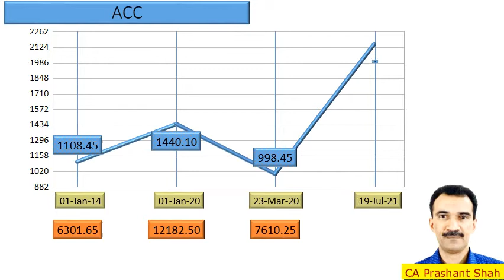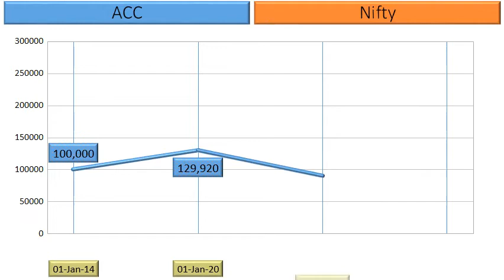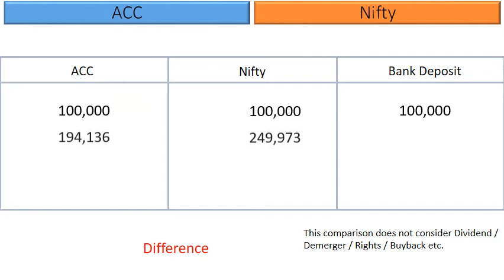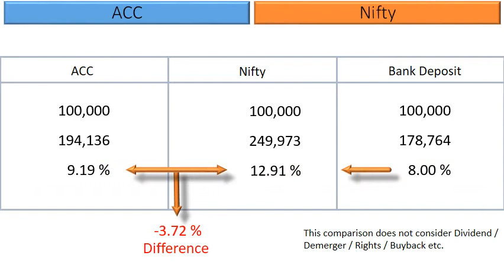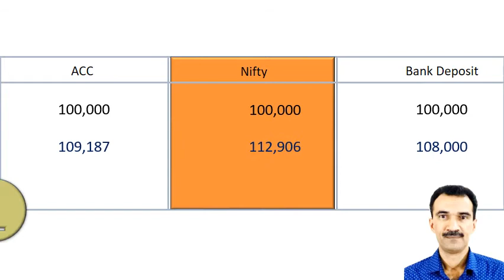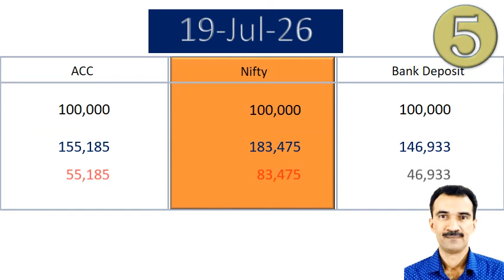ACC Price Analysis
What are the returns that retail investors have Earned in ACC ?